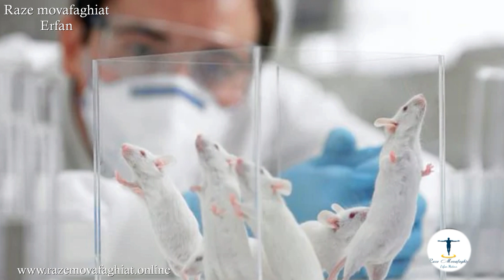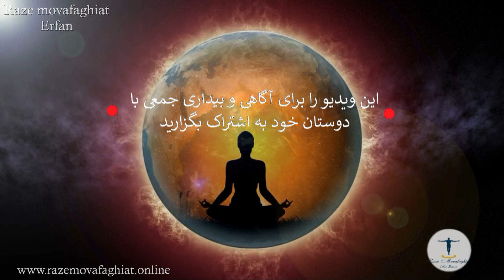❌کشف عجیبی که دانشمندان را شوکه کرد!❌میدان مورفیک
حتماً نگاه کنید

لینک ویدیوی ❌کنترل ذهن انسان توسط موزیک❌پیام های پنهان